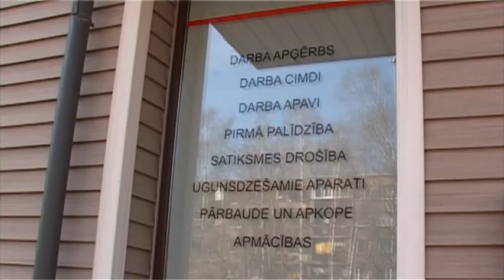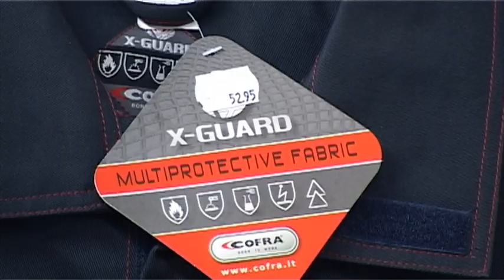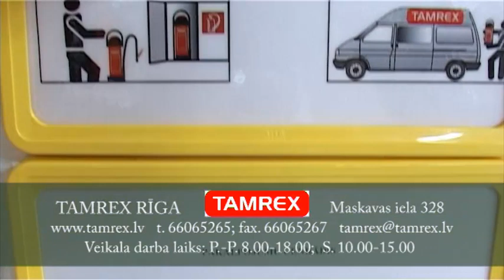Tamrex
Darba apģērbi